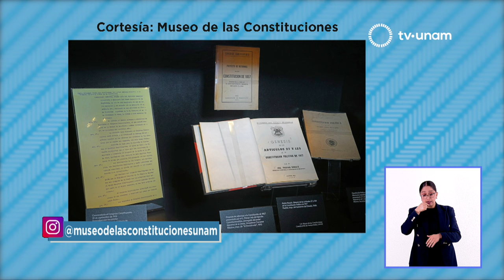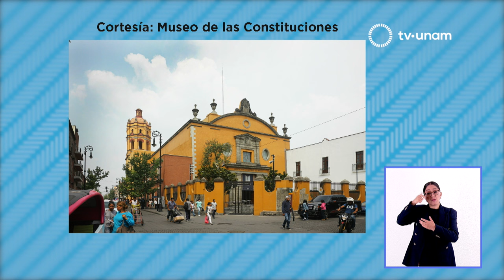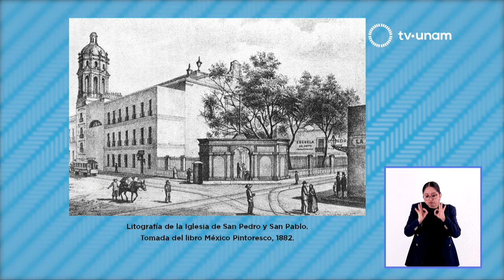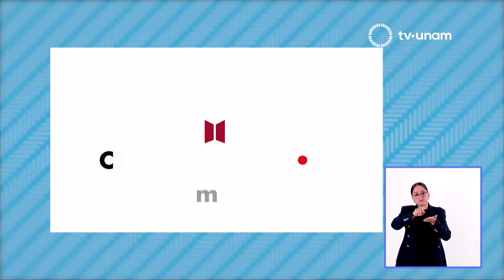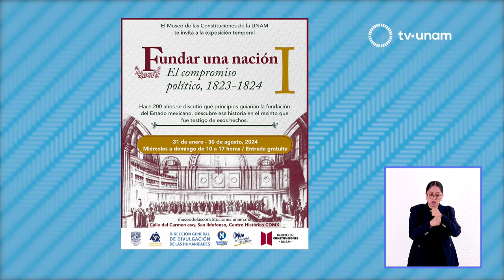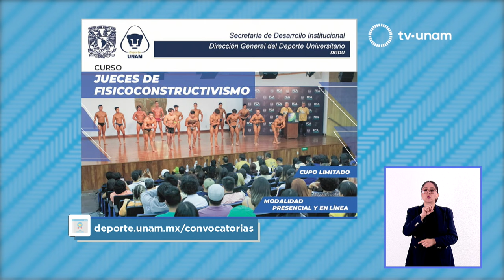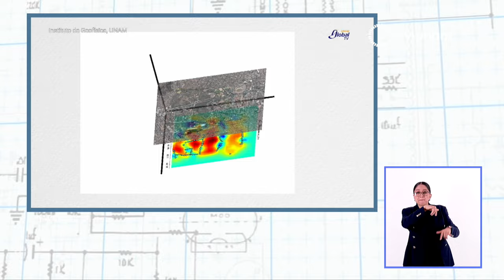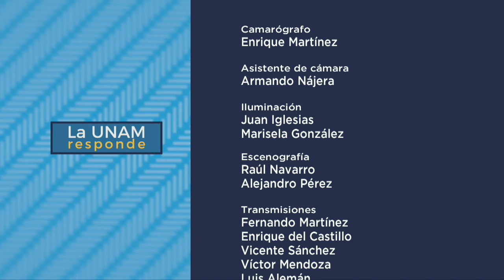Mes de la constitución en el MUCO. La UNAM responde 853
En La UNAM responde nos acompaña Rosalba Mejía Albarrán, Subdirectora del Museo de las Constituciones para platicar sobre el Mes de las Constituciones, que prepara un amplio programa de actividades a propósito del 5 de febrero, fecha en que se cumplen 107 años de la promulgación de la Constitución Política de los Estados Unidos Mexicanos. Este año también se cumple el bicentenario de la Constitución Federal de 1824 y además nos cuenta sobre la importancia del edificio que alberga el MuCo, sede del primer recinto parlamentario. Nos explica sobre la relevancia de estas normas en nuestra vida cotidiana, su historia, contexto y transformaciones por las que han pasado a propósito de las 2 exposiciones que presentan este año: Fundar una nación I. El compromiso político, 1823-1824 y Fundar una nación II. El pacto federal. Muestras que reiteran el compromiso de difusión de este museo universitario ubicado en el Centro Histórico.

Deporte UNAM lanza distintas convocatorias para participar y profesionalizarse en áreas como la nutrición, el arbitraje y el jueceo. El Dr. Carlos Rosales explica todo lo pasa a raíz de un repunte de contagios por Covid-19. UNAM Global TV nos comparte una cápsula sobre lo que hay en las profundidades subterráneas de Ciudad Universitaria gracias a un proyecto de medición sísmica masiva. Nueva frecuencia de TV UNAM a partir de febrero y te decimos cómo reprogramar tu televisión.